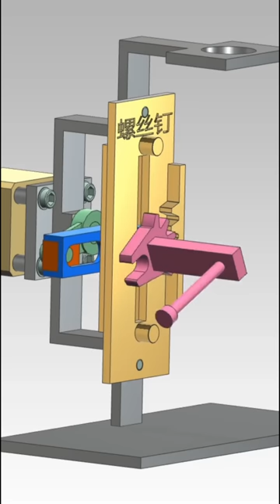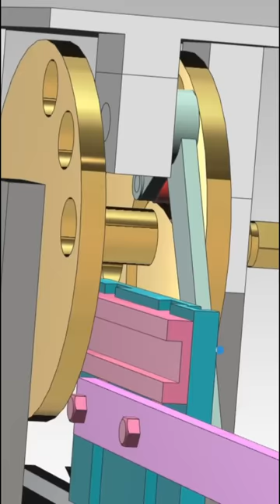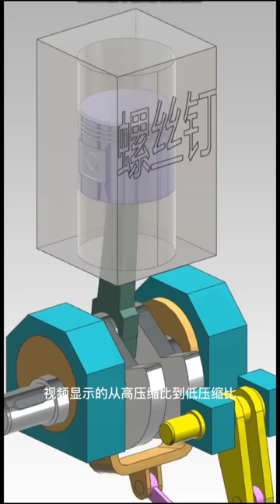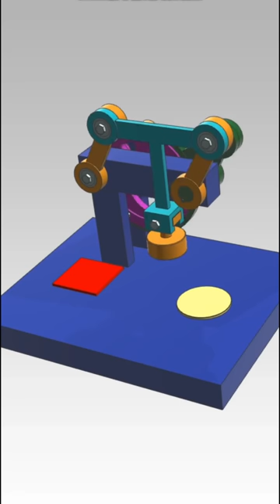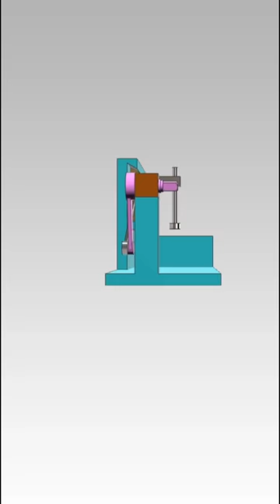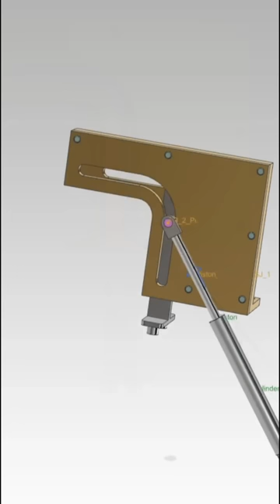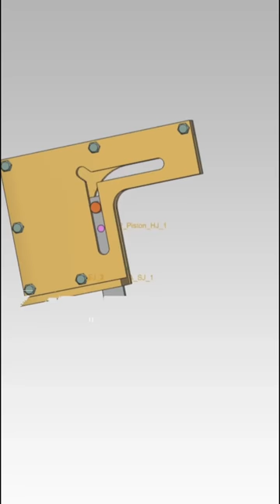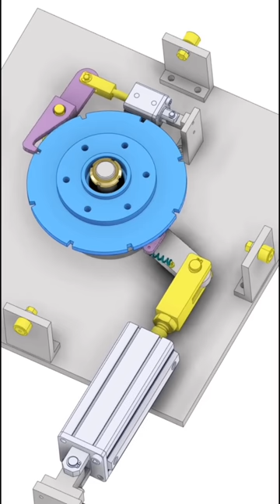Mechanical Principles Basic part 8